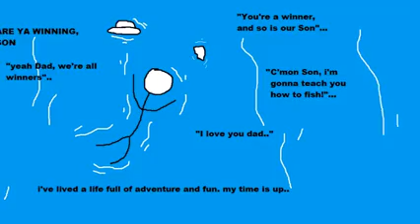Are ya winning son?